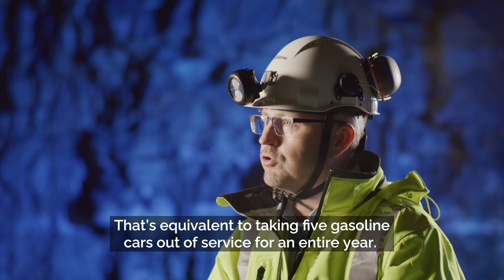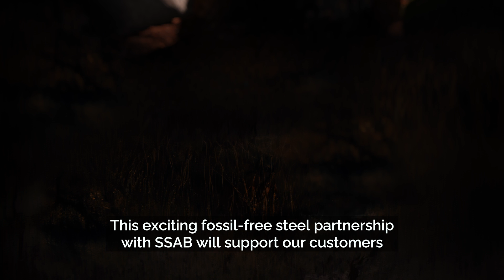Epiroc presents world’s first underground mine truck made using fossil-free steel from SSAB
Epiroc is pioneering a battery-electric underground mine truck prototype made from fossil-free steel from SSAB. The prototype, a battery-electric Minetruck MT42, has a dump box made using fossil-free steel. The result will mean a 10-tonne reduction in CO2 emissions per manufactured dump box, the equivalent of taking five gasoline cars off the road for an entire year.